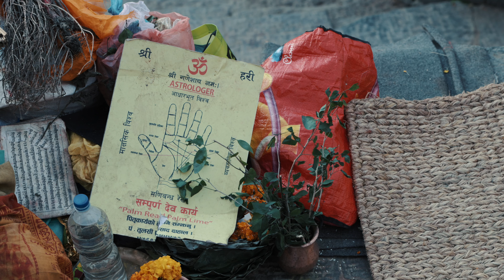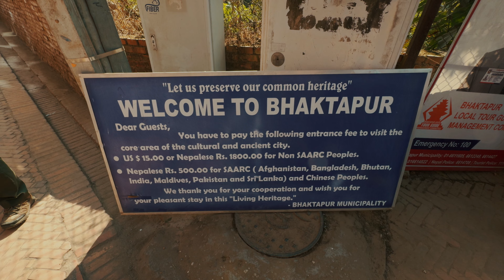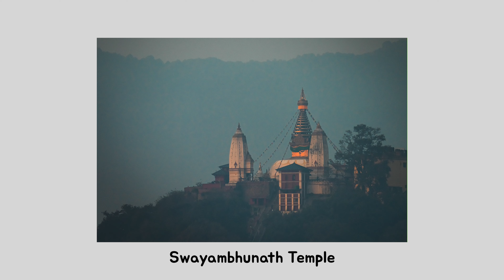6부 - 부다나트 스투파, 스와얌부나트 사원, 파슈파티나트 사원, 박타푸르 / 크레이지 가이즈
두 남자의 버킷리스트 “네팔 트레킹”
그토록 염원하며 꿈꿔왔던 시작점에 서있습니다.

네팔 카투만두 사원 투어를 했습니다.
부다나트 스투파, 스와얌부나트 사원, 파슈파티나트 사원, 박타푸르를 다녀왔습니다.